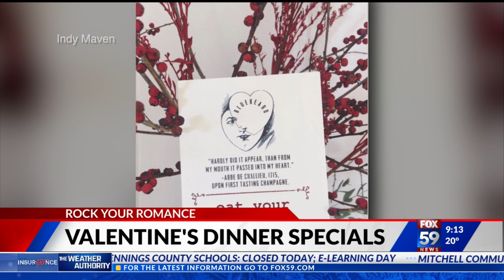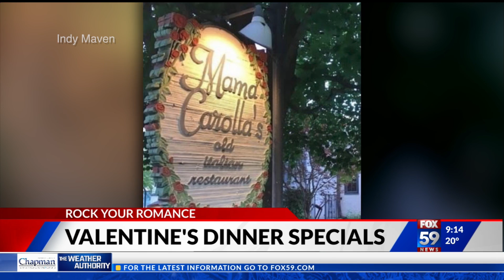Valentine's Dinner Specials